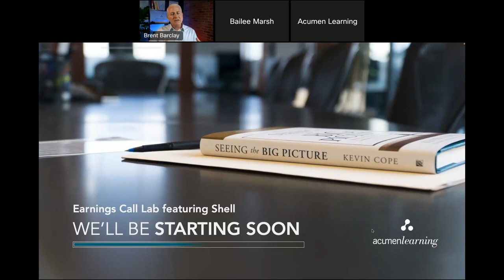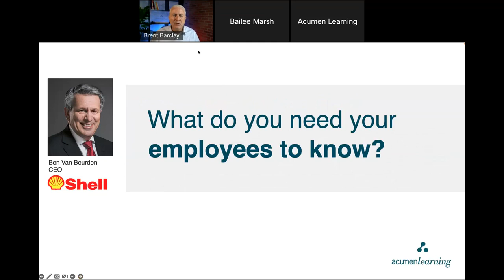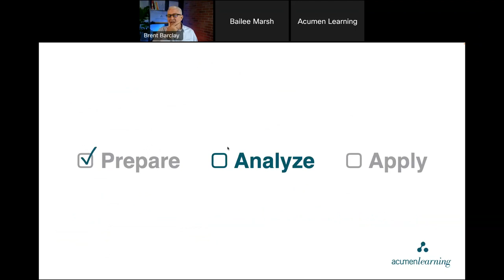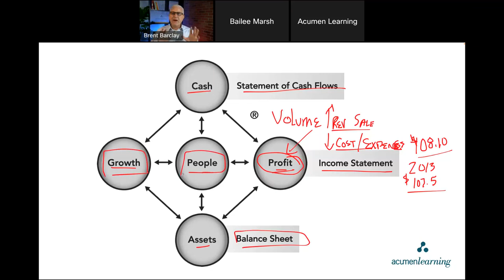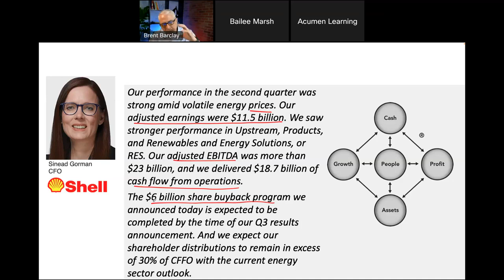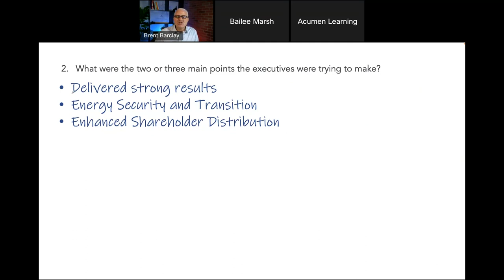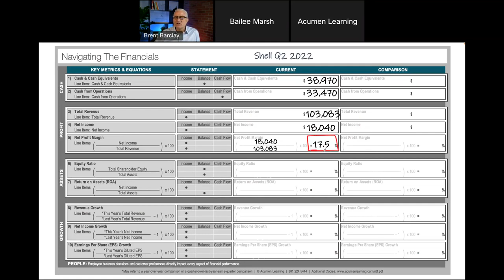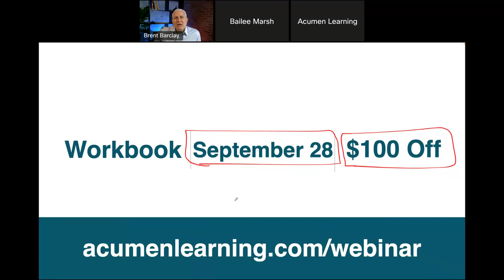Shell's Business Strategy | Earnings Call Webinar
Watch as Brent Barclay walks you through how to listen to earnings calls by breaking down Ben van Beurden's strategy at Shell. In this recording, Brent will:
- Introduce three steps that will help you break down any earnings call
- Walk you through Shell's Q2 2022 earnings
- Give you examples of how to put these concepts into practice

To view our upcoming webinar schedule or watch our pre-recorded webinars

Let Acumen Learning help your employees make bolder and more profitable decisions while executing your strategy faster and more efficiently. for more information.